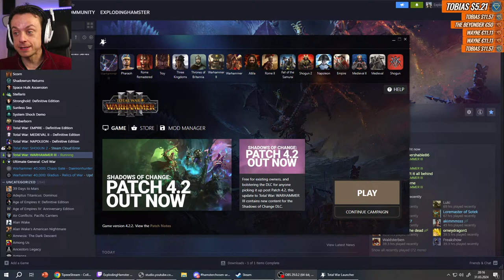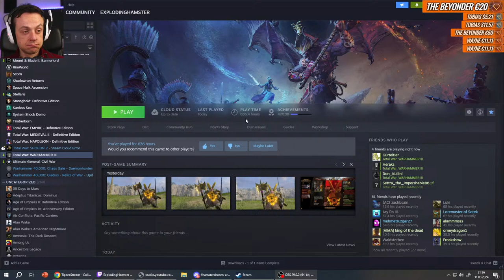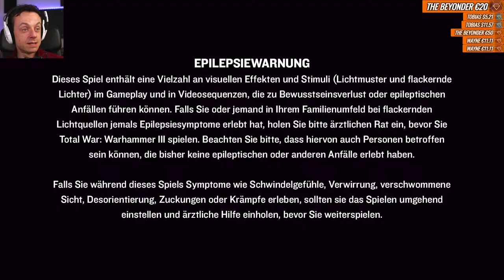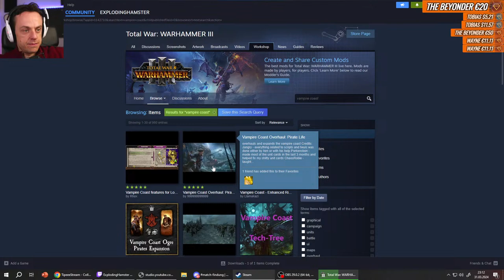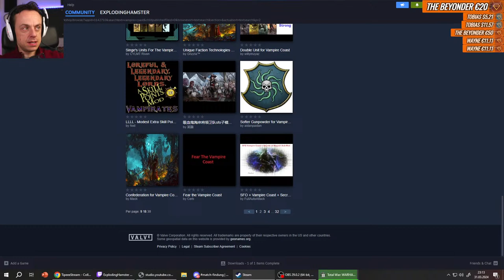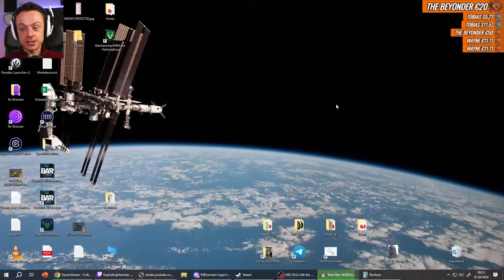Der VAMPIR-KRIEG - Das Imperium schlägt zurück Legendäre Only-Hero Challenge! 6 Warhammer 3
Nur Helden rekrutieren und dabei den Krieg gegen die Vampire gewinnen!

Amazon Partnerlink